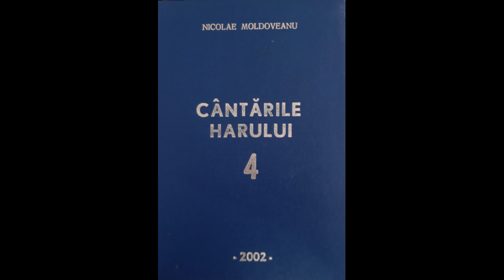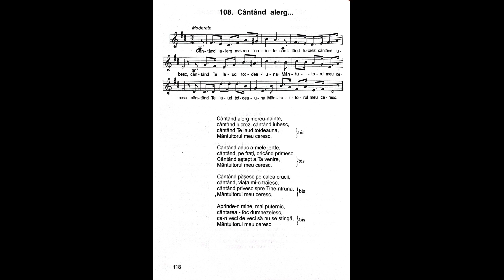Cântând alerg mereu-nainte | Nicolae Moldoveanu | Cântările Harului 4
Cântând alerg mereu-nainte,
cântând lucrez, cântând iubesc,
cântând Te laud totdeauna,
Mântuitorul meu ceresc.

Cântând aduc a-mele jertfe,
cântând, pe fraţi, oricând primesc.
Cântând aştept a Ta venire,
Mântuitorul meu ceresc.

Cântând păşesc pe calea crucii,
cântând, viaţa mi-o trăiesc,
cântând privesc spre Tine-ntruna,
Mântuitorul meu ceresc.

Aprinde-n mine, mai puternic,
cântarea - foc dumnezeiesc,
ca-n veci de veci să nu se stingă,
Mântuitorul meu ceresc.